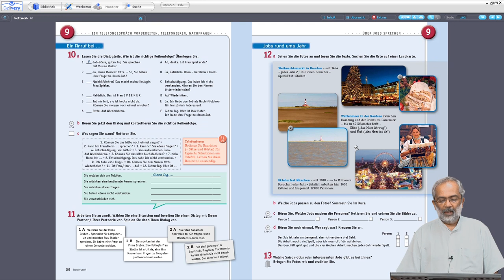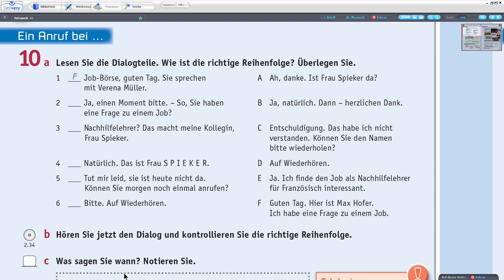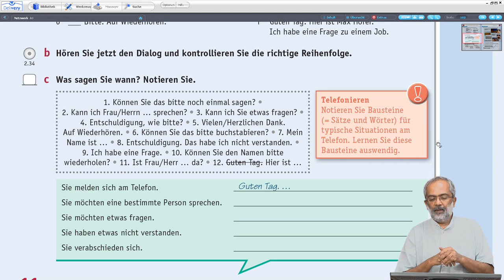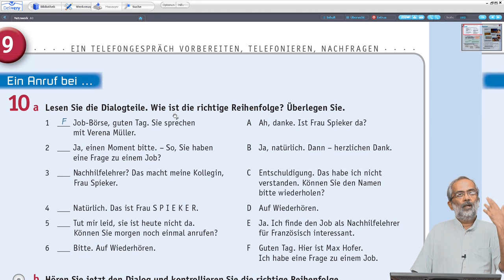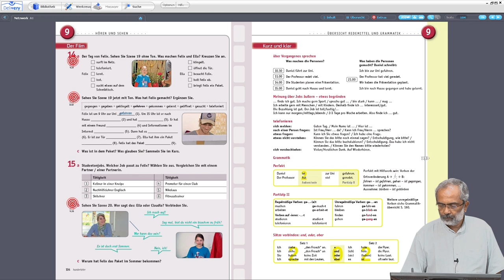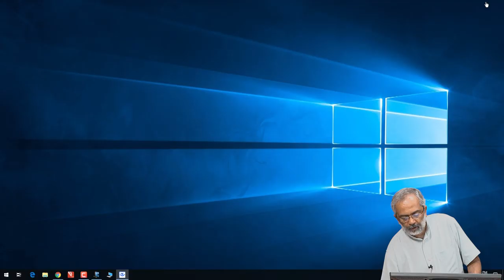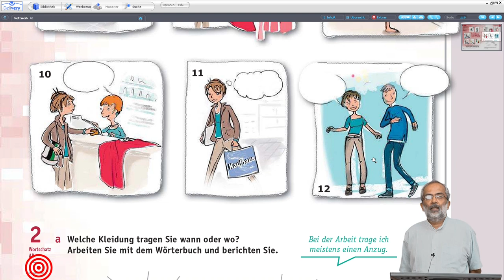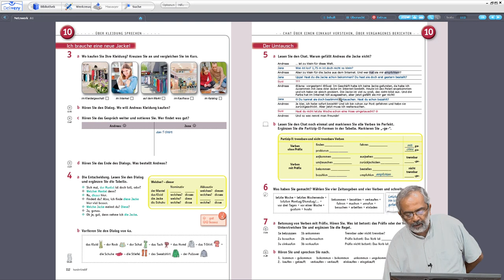Lektion 9 | Telefongespräche